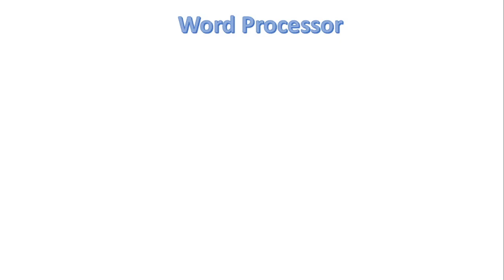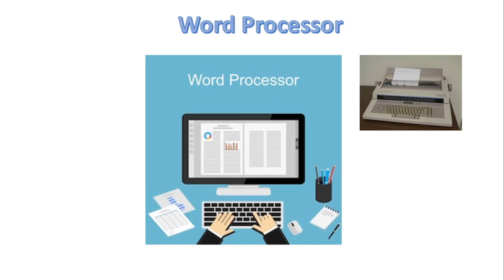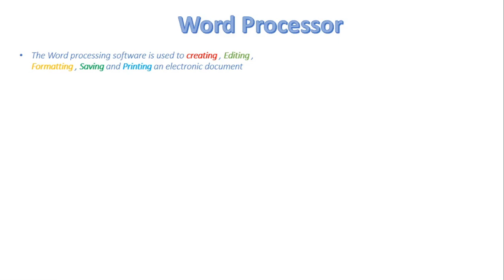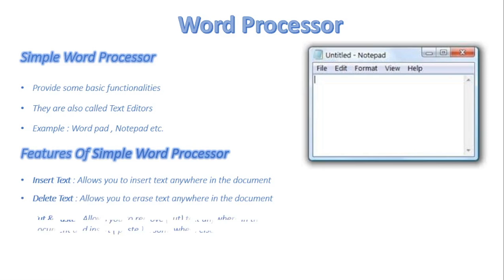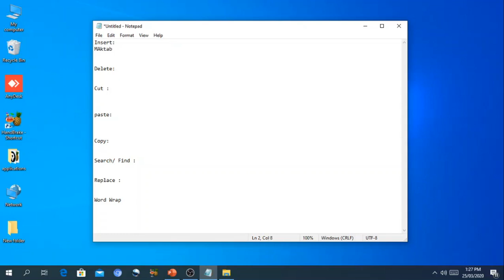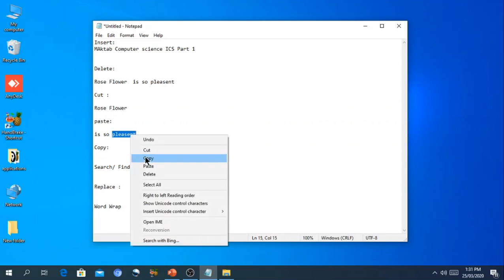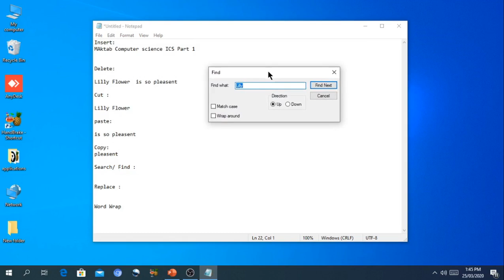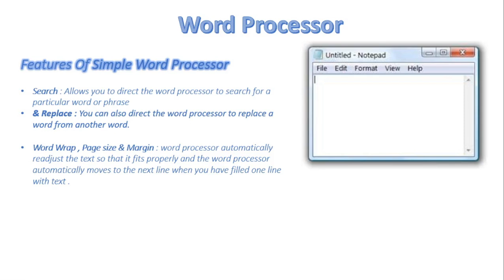FSc Computer Science Book 1, CH 8, LEC 113: What is Word Processor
In this video, we will discuss
- What is Word Processor
- Types of Word Processor
- Simple Word Processor